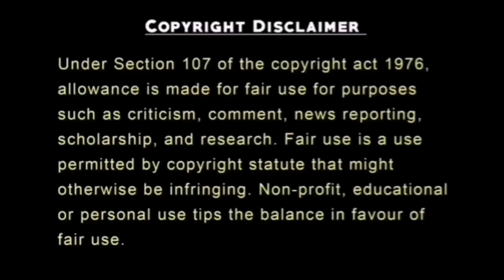Saló or The 120 Days of Sodom 1975 Explained in Hindi Urdu Saló Full Summarized हिन्दी Copy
Saló or The 120 Days of Sodom (1975) Explained in Hindi / Urdu | Saló Full Summarized हिन्दी

Solo Or The 120 Days Of Sodom 1975 Full Movie Explained In Hindi |Solo Hindi Full Movie Explanation

Storyline: Nazi-Fascist Northern Italy, 1943-44. Four senior members of government, aided by henchmen and Nazi soldiers, kidnap a group of young men and women. They hold them for 120 days, subjecting them to all manner of torture, perversion and degradation.

Although Pasolini uses De Sade's "120 Days of Sodom" as scaffolding and as a pointed commentary, "Saló" is actually based on real events that happened in the Republic of Saló in Northern Italy, where a group of wealthy fascists abducted a large group of young men and women, went on to debase them, and after they were ...

In my opinion, this is one of the most disgusting movie I have ever seen & Explained
A group of fascists round up nine adolescent boys and girls and subject them to a 120 days of physical, mental, and sexual torture.
We covered all Parts explanation in this video which are given below:

1- ANTIINFERNO
2- CIRCLE OF MANIAC
3- CIRCLE OF SHIT
4- CIRCLE OF BLOOD

Credit(s):

Directer & Co-Writter: Pier Paolo Pasolini
Producer: Alberto Grimaldi
Edited by: Nino Baragli